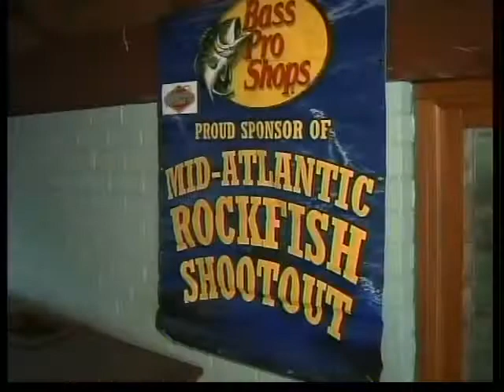Rockfish shootout returns to Virginia Beach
With 150 thousand dollars in prize money on the line, anglers from all over the country have returned to Virginia Beach this weekend for one of the biggest Rockfish tournaments of the year. WAVY's Chris Reckling has the story.